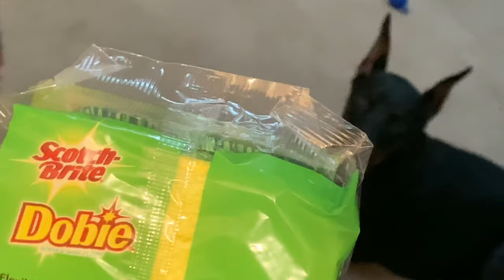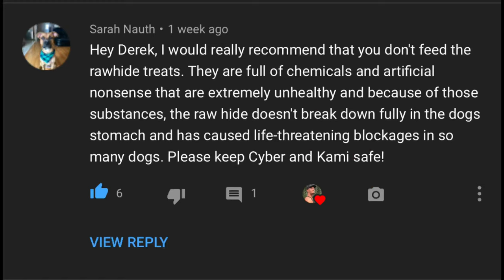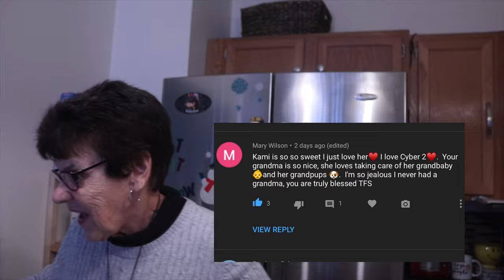DOG VLOG The Secret to a Good Life W/ My Grandma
In this vlog my dogs go on ice and run around. My grandma came down to visit and helped with stuff around the house. Cyber the doberman chews his bone paid from "Babybee" and Kami my rescue plays with a ball.

FYI*** I had this edited and ready to upload at 11:30pm 1/6/20. yes I should've been done earlier but i am just as upset with myself that I technically missed today's upload. Im really sorry. I didn't know the upload time would make me late to today's video. Im so mad at myself tbh